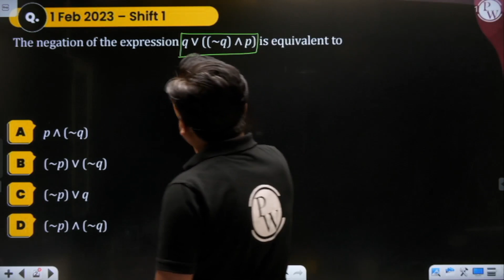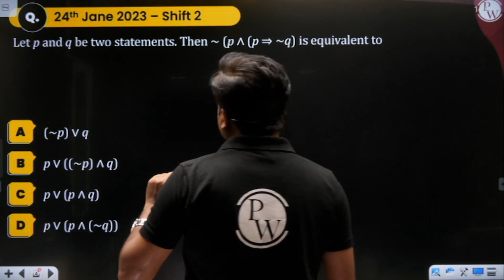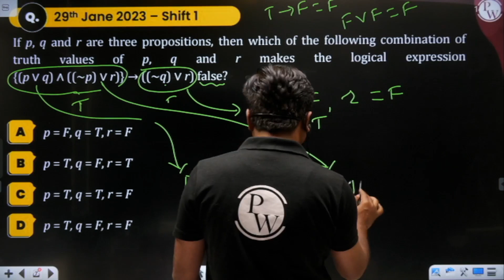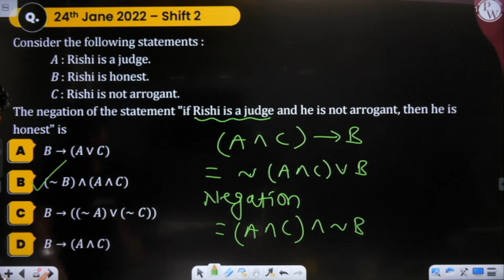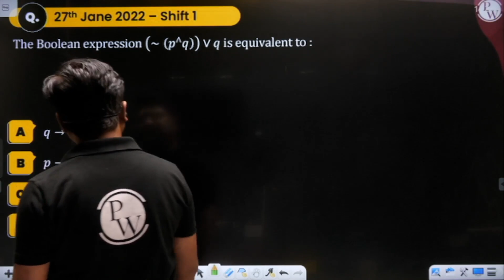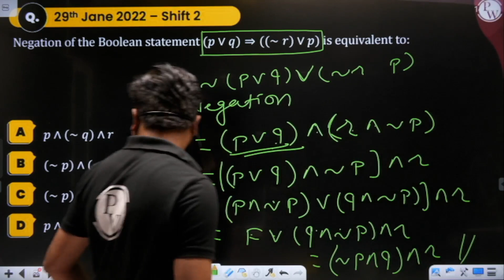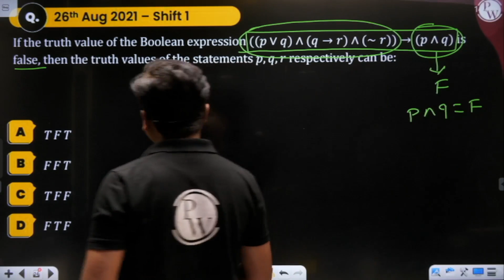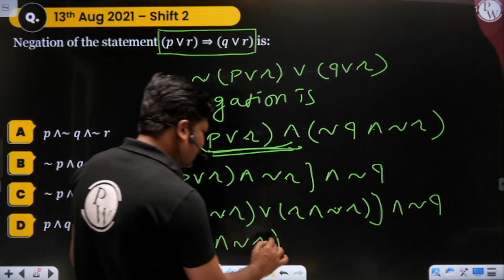मॅथेमॅटिकल रीजनिंग | JEE | Class 11th & 12th | Mathematical Reasoning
- JEE bhramastra batch, this batch will cover the 11th & 12th JEE PYQ Chapter-wise
- JEE ब्रह्मास्त्र बॅच, हा बॅच 11th & 12th ची JEE PYQ Chapter-wise सिरीज घेणार आहे

JEE Main | Class 11th & 12th | Mathematical Reasoning